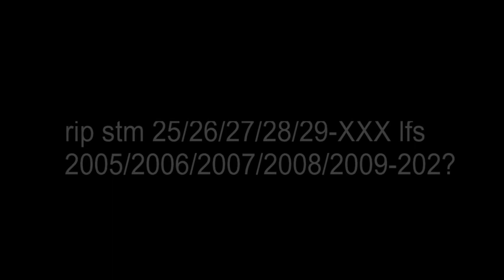STM-is big love myself Haou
just to parody jugo all irl pics taken by me and roblox pics by stevenYYZ nitro and ryan bittman